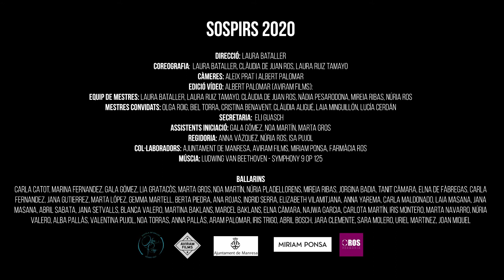Trailer Videodansa Sospirs